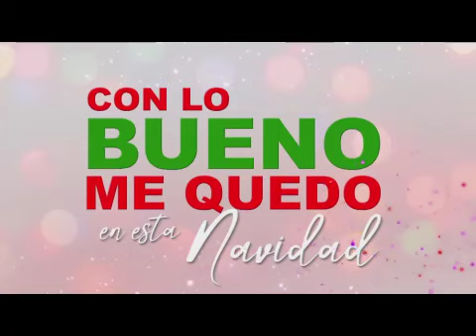Lo bueno de Gaby Díaz y su hija Poly